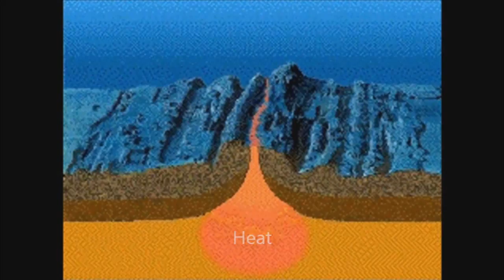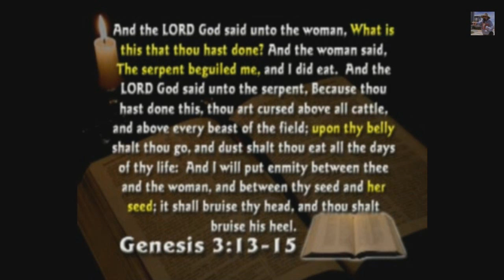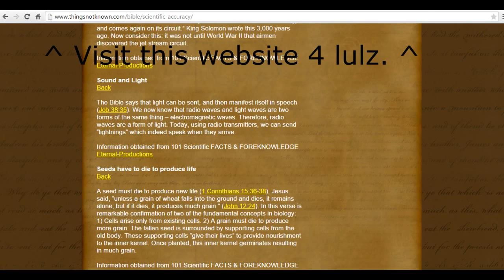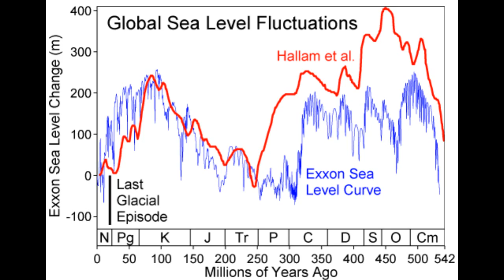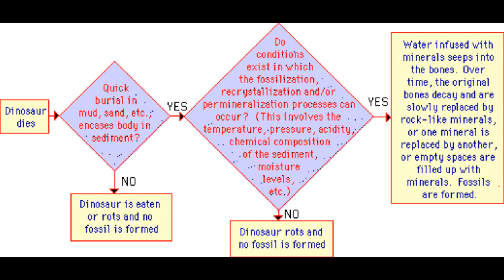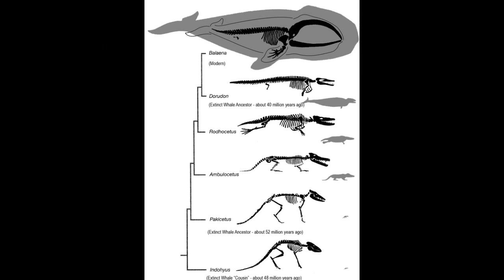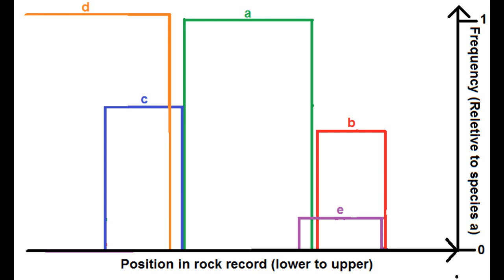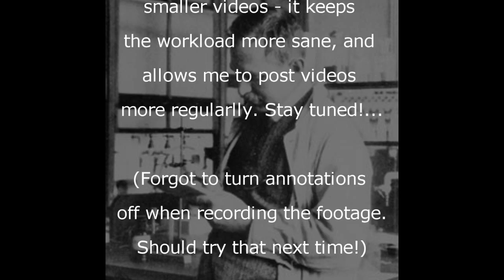The Hovind 'Theory' Debunked Preliminary video part 3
The third part of the Hovind 'theory' preliminary videos series. Here, hovind tries to prove noah's flood, just using fossils. Finally we are into the good stuff!

I apologise if the video quality isn't great - if any of you have tips on how to improve, please comment.